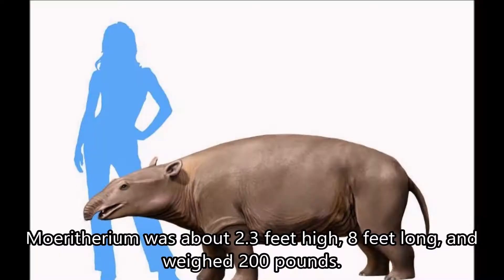Moeritherium - Documentary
This video provides all the information you need to know about the prehistoric creature named Moeritherium.

Scientific Classification:
Kingdom:  Animalia
Phylum:    Chordata
Class:       Mammalia
Order:   Proboscidea
Family:     Moeritheriidae
Genus:     Moeritherium

Video suggestions are welcome!